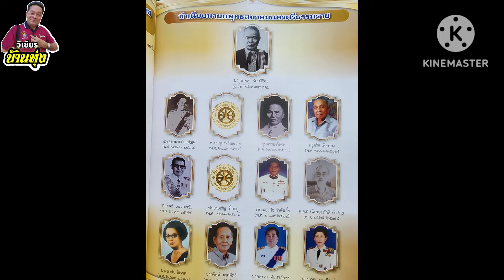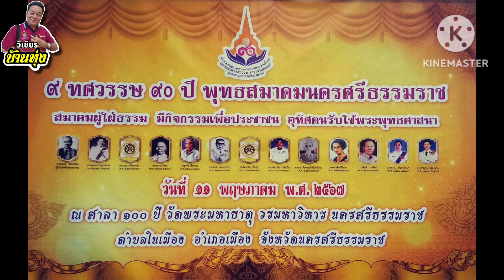เพลง : ๙๐ ปีพุทธสมาคมนครศรีธรรมราช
ในโอกาสครบรอบ ๙ ทศวรรษ ๙๐ ปี พุทธสมาคมนครศรีธรรมราช